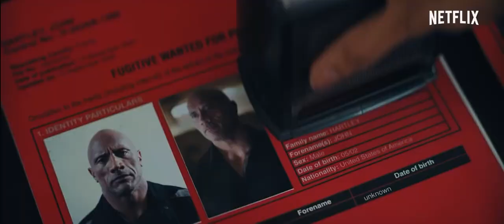Красное уведомление -Трейлер(2021)-Red Notice-Trailer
Агент Интерпола отправляется на поиски самого знаменитого вора в мире.
Красное уведомление Трейлер,Red Notice Trailer,Красное уведомление,